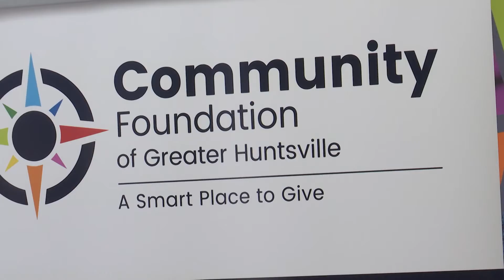"Giving Tuesday" grants: CEO of the Community Foundation of Greater Huntsville speaks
We spoke to Melissa Thompson, the CEO/ President of the Community Foundation of Greater Huntsville. She tells us that this was all about helping provide local groups with the resources they need to continue to grow the community. Thompson adds, “As excited as our recipients were to get the money, the companies that were giving the money had bigger smiles on their faces… Because, we really do believe it feels good to be generous.”